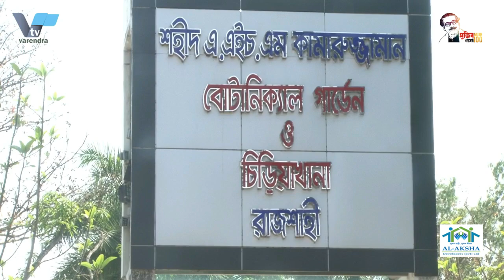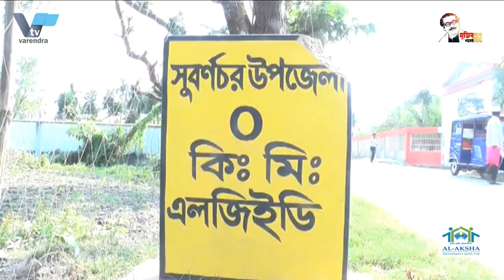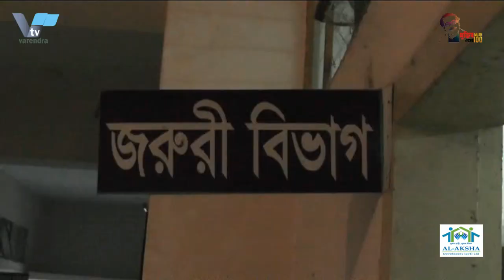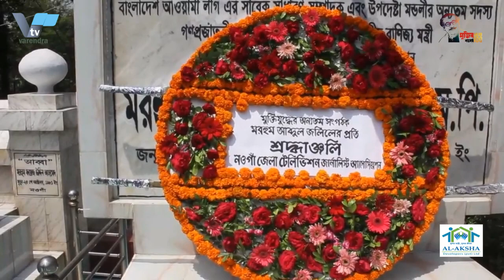সোমবার থেকে দেশব্যাপী এক সপ্তাহের লকডাউন - বন্ধ রাজশাহীর চিড়িয়াখানা ও টি-বাঁধের ট্যুরিস্ট স্পট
সোমবার থেকে দেশব্যাপী এক সপ্তাহের লকডাউন করোনা: বন্ধ রাজশাহীর চিড়িয়াখানা ও টি-বাঁধের ট্যুরিস্ট স্পট